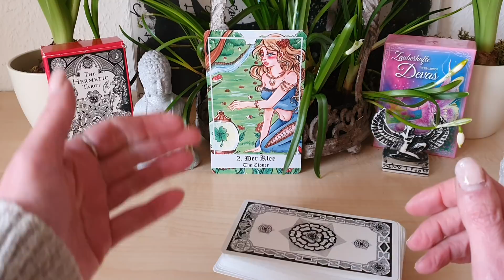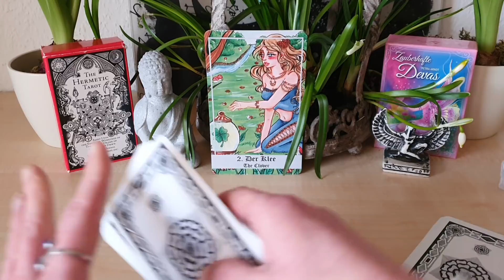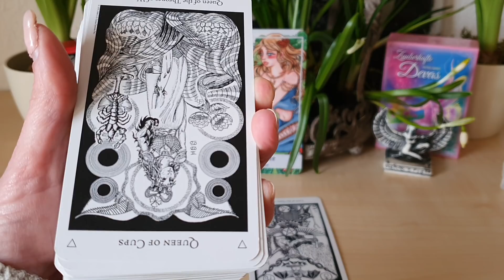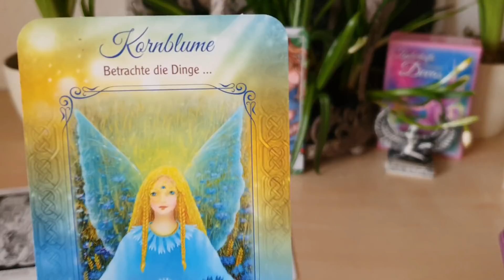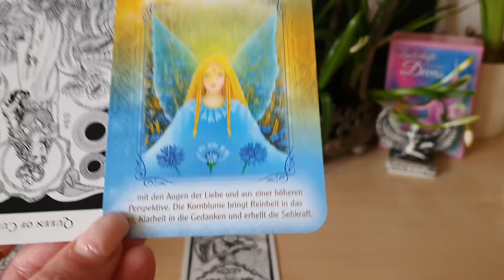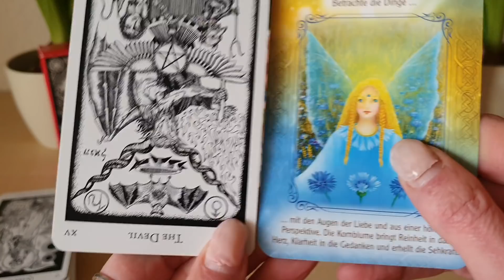Tagesimpuls 4.3. Mond 🌛im Schützen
persönlicher Tagesimpuls am Morgen über 4 Wochen auf WhatsApp oder Telegramm 🧝‍♀️☕🌞 (77€+19%Ust =91,63€)

👉 Erweiterung des Tagesimpuls mit Fragen und Antworten zu dem Impuls über 4 Wochen (222€+19%Ust =264,18€)

1,99€ pro Minute aus dem deutschen Festnetz, Mobilfunk abweichend

Lilith im Stier welchen Seelenpartner habe ich da und wie geht's mit diesem weiter ?(4,44€)  🤔🤓🚪♥️

Jupiter im Wassermann 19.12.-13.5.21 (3,77€) in 3er Konstellationen kracht es 💣💥

!Energie Arbeit für die Tore 22.2. und 3.3. 👉 karmische Auflösung von 3er Konstellationen (8,88€) Frühlingstagundnachtgleiche Ostara der Ausgleich kommt !

Venus in den Fischen 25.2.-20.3.🐟 und Mars im Zwilling 👫 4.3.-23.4.= Wissen und Energie Übertragung in Seelenpartnerschaften  (6,60€)

Für MetatronsWürfel(5,50€) 🌺
Reinige Deine Schwingungen Erklärung, Visualisierung und Anbindung